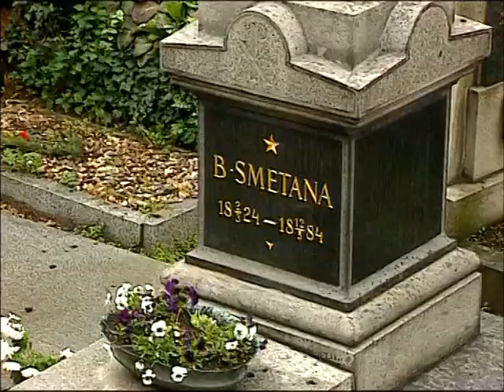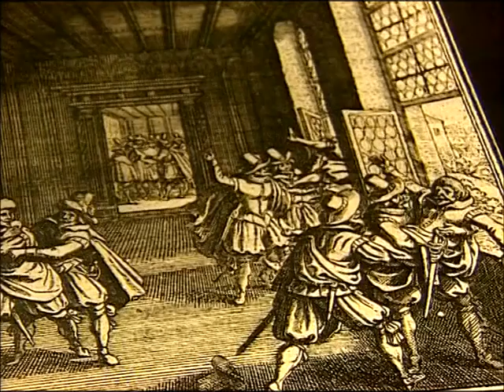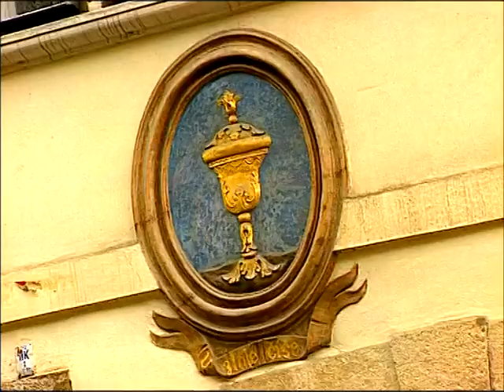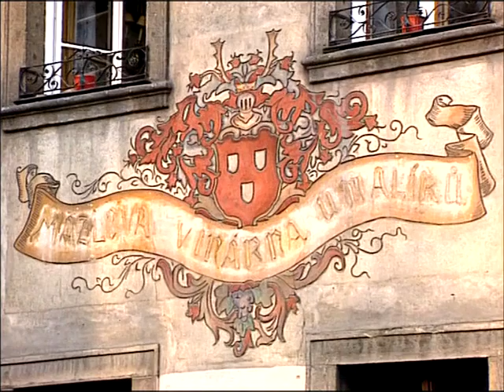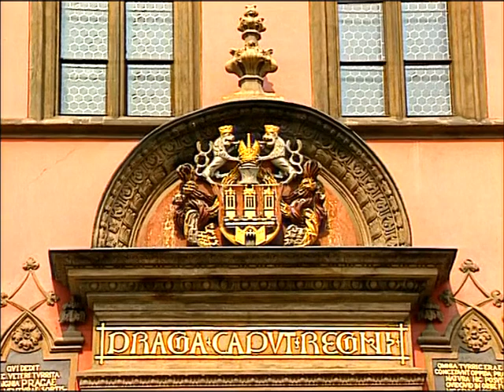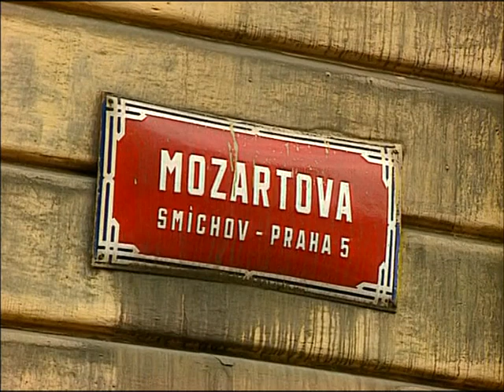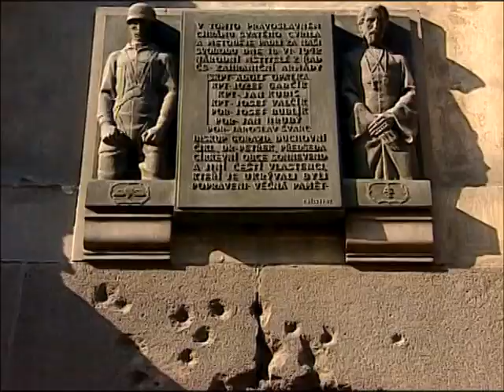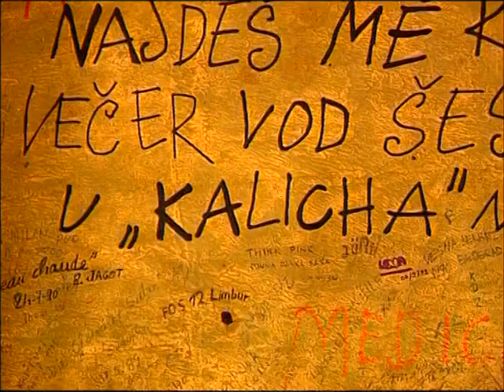Insider - Metropolis: Prague Vacation Travel Video Guide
INSIDER METROPOLEN brings you closer to the cosmopolitan cities of our planet and shows you important stops on your next journey.